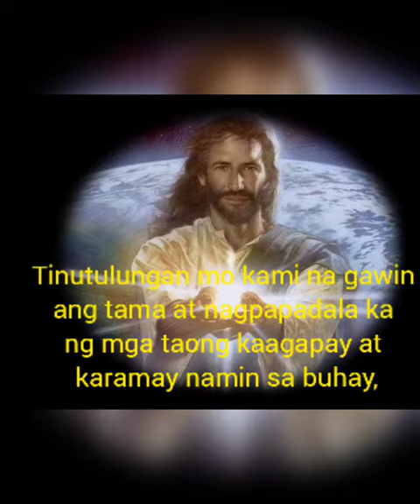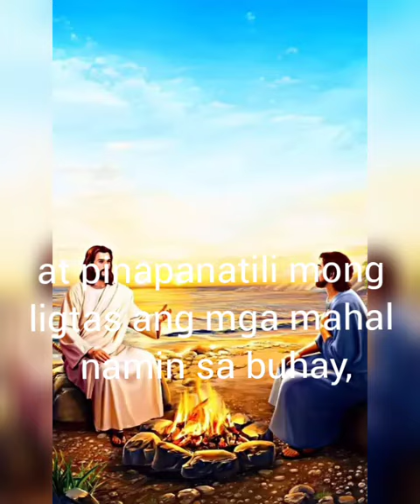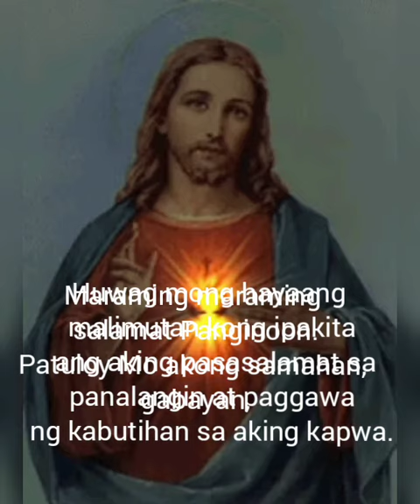Dasal sa mga na Disgrasya! sa mabilisang paggaling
Panginoon, sa mga sandaling ito, nais kong magpasalamat sa iyo.
Maraming salamat sa mga biyayang ipinagkaloob mo sa amin, Bigyan mo kami ng higit pa sa mga kinakailangan namin, Bigyan mo kami ng lakas ng loob Panginoon maraming salamat sapag-iingat mo sa amin sa kabila ng paulit-ulit namin pagkakasala, pingangalagaan Mo kami laban sa mga panganib.

Tinutulungan mo kami na gawin ang tama at nagpapadala ka ng mga taong kaagapay at karamay namin sa buhay, sa ibat- ibang paraan, ipinadadama Mo sa amin ang iyong Presensya, Panginoon maraming salamat at pinapanatili mong ligtas ang mga mahal namin sa buhay, Nawa sa pamamagitan ng aking mga simpleng paggawa, naipapadama ko ang pag-ibig Mo para sa kanila, Panginoon nag uumapaw ang aking Puso sa pasasalamat para sa lahat ng Iyong mga pagpapala sa akin pati na rin sa aking Pamilya at mga mahal sa buhay, sa kabila man ng paghihirap at pagsubok na kinaharap namin tunay na mapalad kami dahil walang sawa at pagmamaliw ang iyong pag-ibig para sa amin, Panginoon, hindi nawa ako magsawang tumanaw ng utang na loob sa Iyong kabutihan sa aking, Huwag mong hayaang malimutan kong ipakita ang aking pasasalamat sa panalangin at paggawa ng kabutihan sa aking kapwa.
Maraming maraming salamat Panginoon.
Patuloy Mo akong samahan, gabayan, mahalin at pagpalain, sa Iyo ang lahat ng papuri at pasasalamat, O aking Panginoon Hesus

Amen.